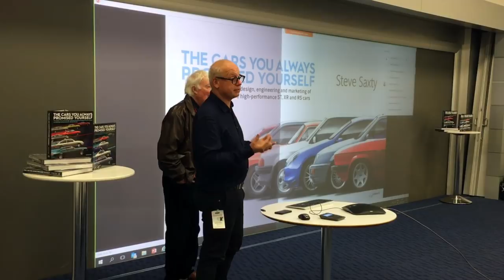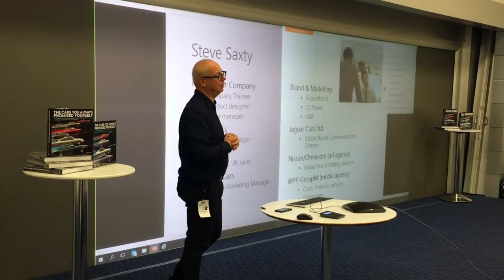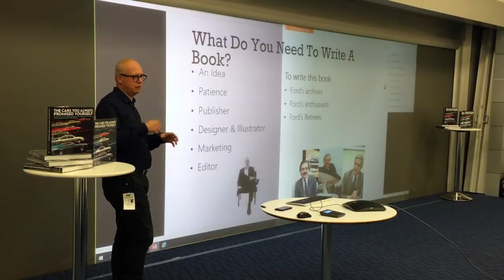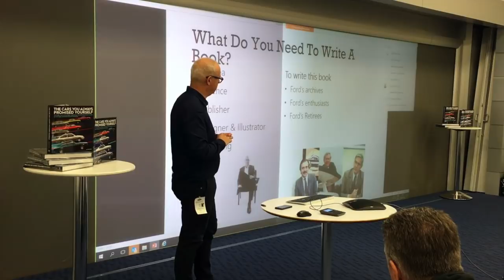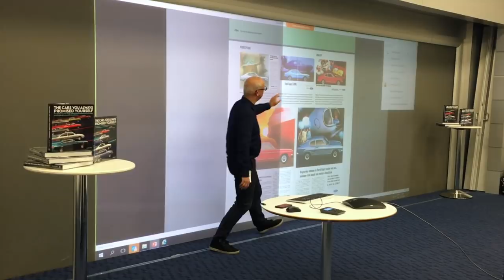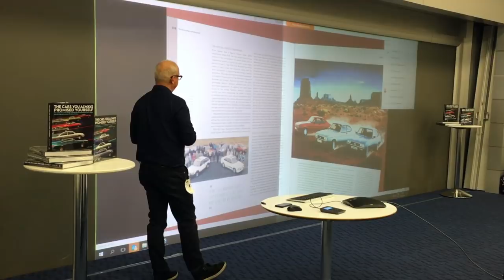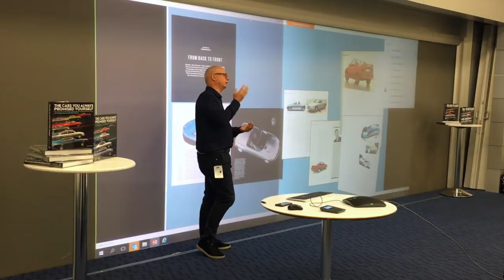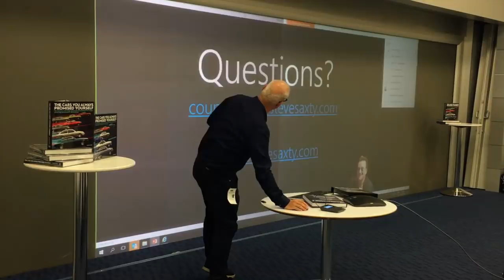Dunton talk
Steve Saxty and Rod Mansfield visit Dunton to talk about "The Cars You Always promised Yourself" More info on the book